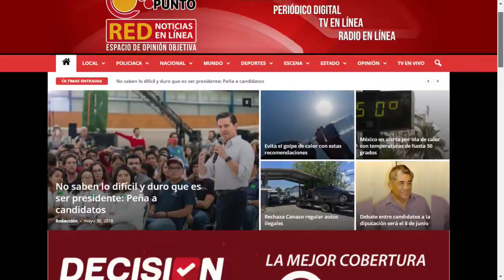ESPECTÀCULOS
Las mejores notas de la farándula de lunes a viernes con Vero Àvalos